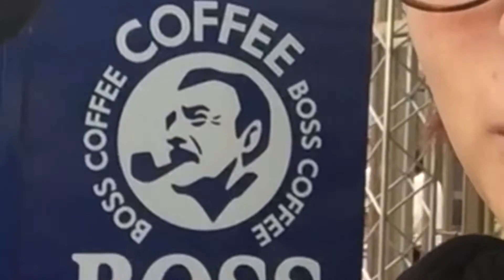【新宿】にんにく麻婆豆腐、食べてみた【ガーリックパラダイス】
大久保公園で行われていた【ガーリックパラダイス】にて
ギャンはにんにく麻婆豆腐を食べてみた

【YouTube AudioLibraryアーティスト帰属表示】